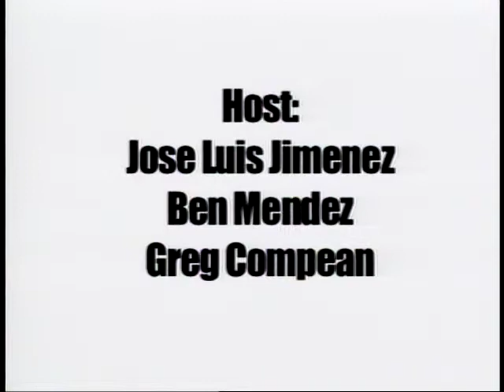Being POCHO in the USA - Season 4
Being POCHO in the USA
Latino Talk TV : Season 4 Ep. 4
Aired on Houston Media Source June 18, 2012.